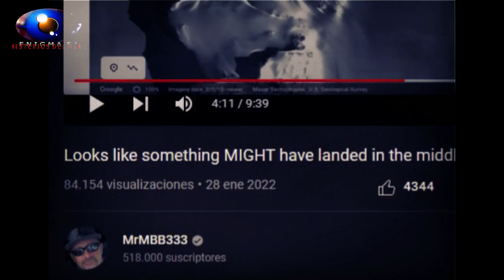Hallan una nave extraterrestre abandonada en la Antártida mediante Google Maps